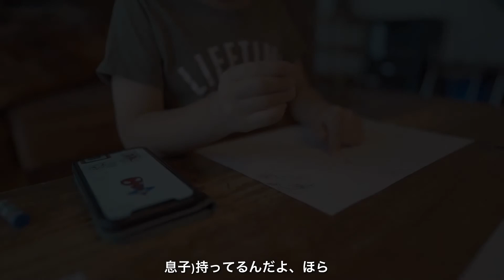暮らしvlog | ダルゴナコーヒー | 梨の生ハムトースト | 秋刀魚の和風パスタ | 30代2児ママ | 主婦の日常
朝食にダルゴナコーヒーと
梨と生ハムトーストを作りました。

忙しい平日の朝にほっと一息つける時間があると
なんだか幸せな気分になります。

旬の食材は栄養価がとても高く
その時期に必要な栄養がとれるということで
今回は秋といえばの秋刀魚を使ってパスタを作りました。

朝晩が冷え込む時期になってきましたので
体調を崩さないように気をつけましょう。

【episode】
0:00オープニング
0:20キッチンリセット
2:26朝食(ダルゴナコーヒーと梨と生ハムトースト)
4:35昼食(秋刀魚の和風パスタ)